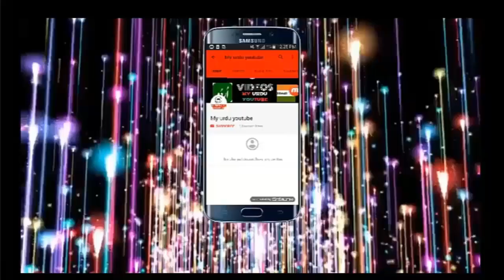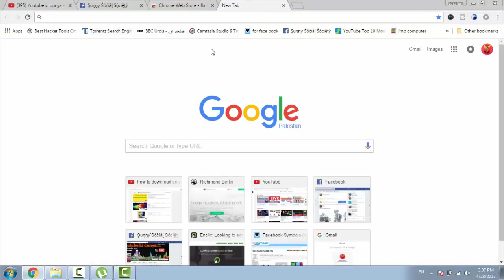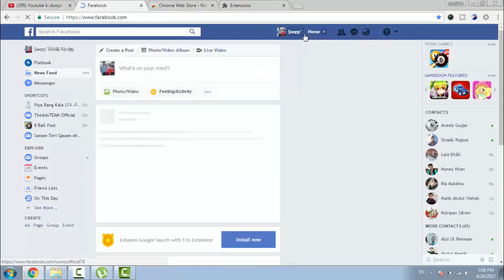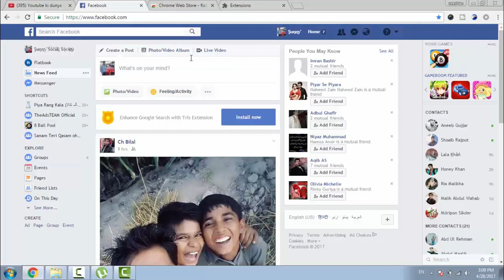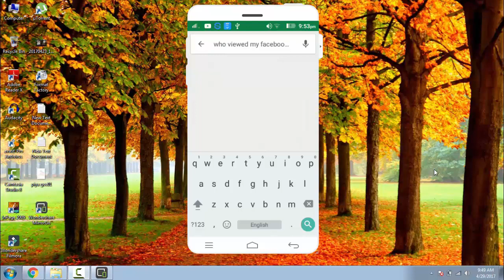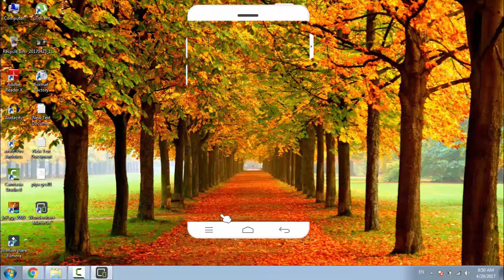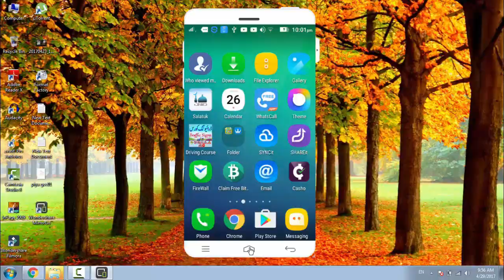How to check who is visited my facebook profile on mobile/laptop urdu/hindi 2017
Dosto!!!
iss video main mein ne apko bataya hai k kis tara ap apni facebook profile visiter ko jan sakte hain k kis shakhs ne ap ki profile visit ki hai mobile or laptop dono k liye thanks!

ÃŜŜĹÃϻǗ ÃĹÃĮЌǗϻ

DEAR FRIENDS MY NAME IS ZEESHAN AHMED.I BELONG TO PANJAB PAKISTAN.I STARTED THIS CHANNEL.

DOSTO MEIN AP K LIYE YAHAN

 ★·.·´URDU/HINDI`·.·★

MEIN VIDEOS LE K AON GA AGRA DOSTO APKO MERI VIDEOS SE THORI SE B HELP HOI HO YA PASAND I HON TO GUYS MERE CHANNEL KO SUBSCRIBE ZARUR KIJIYE GA APP K LIYE ACHI ACHI VIDEOS LE K ATA RAHON GA..DOSTO YAHAN PE MEIN ABOUT

✪LATEST TECHNOLOGY
✪ANDROID APPS
✪ANDROID PHONES
✪PC/LAPTOP/MOBILES
✪EARN MONEY ONLINE
✪WEBSITES
✪GAMING
✪SECURITY
✪LIFE HACKS
✪CITIES JOURNEY
✪GENERAL STUFF

THANKS FOR VISITING. REMEMBER ME IN UR PRAYERS!